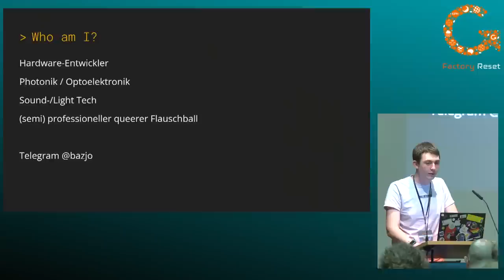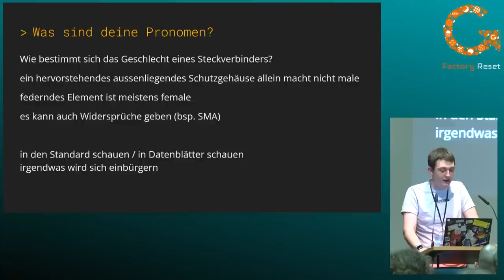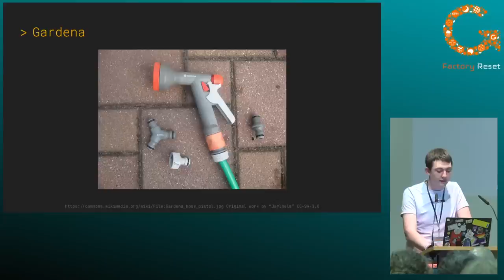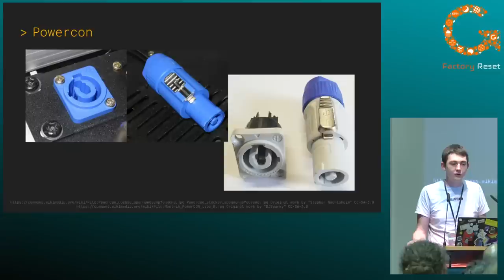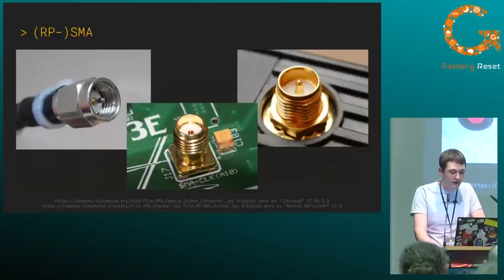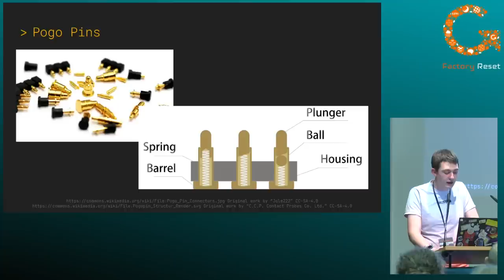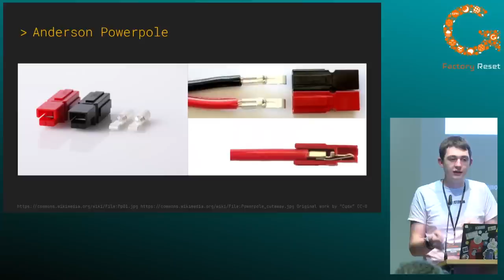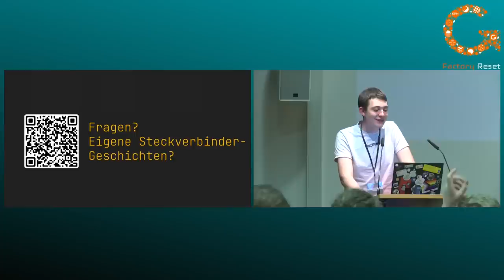bazjo: Gender Diversity in der Elektrotechnik - Die bunte Welt der Steckverbinder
Steckverbinder gibt es nur in weiblich und männlich, oder? Genauso wie  die echte Welt viel bunter ist, gibt es auch in der Verbindungstechnik unzählige Arten und Weisen, wie Energie oder Daten jenseits der üblichen Heteronormativität übertragen werden können. Und hinter den mechanischen Lösungen verbergen sich sehr oft interessante Probleme und Anwendungen.

Elektrische Verbindungstechnik ist in unserer Welt so omnipräsent, dass man sie oft als gegeben hinnimmt und gar nicht genauer fragt, warum Steckverbinder eigentlich so funktionieren, wie sie das tun. Heteronormativ, male &lt;&gt; female. Welche Grundkonzepte gibt es, und was sind die Ideen dahinter?

Doch das eigentlich Spannende sind ja die Dinge, die seltener vertreten sind, vor allem in einem Feld, in dem viel genormt ist und noch mehr nur als 'Industriestandard' existiert. Und so sind die interessantesten Steckverbinder oft die, die nicht in die üblichen Kategorien passen, warum auch immer.

Und natürlich dürfen die schönsten Steckverbinder-Anekdoten auch nicht fehlen, genauso wenig wie der HDMI auf Gardena Adapter.

bazjo